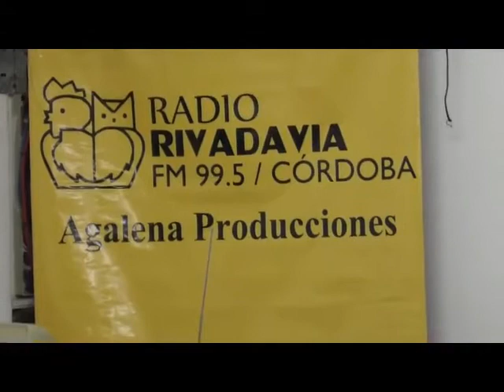"Vientos de Cambio" La voz de los jubilados